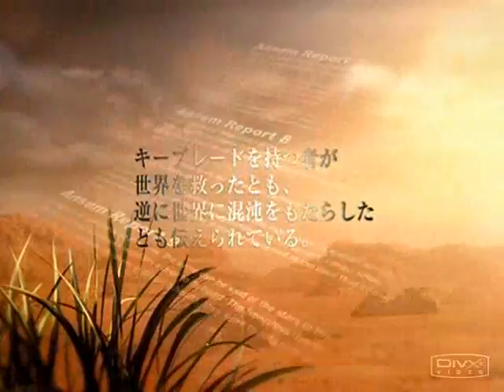Bring me to life _KH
This is an AMV I made to the Evanescence song "Bring me to Life" With clips from Kingdom hearts 3 trailers.